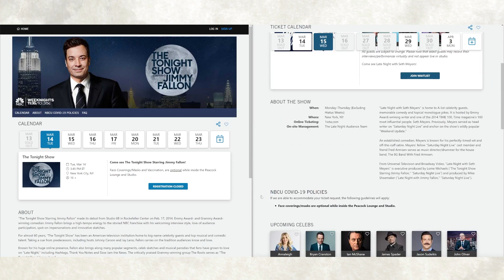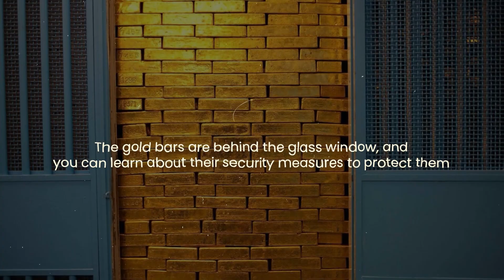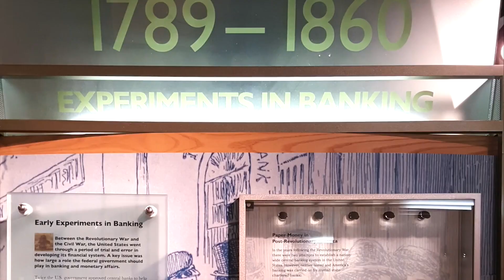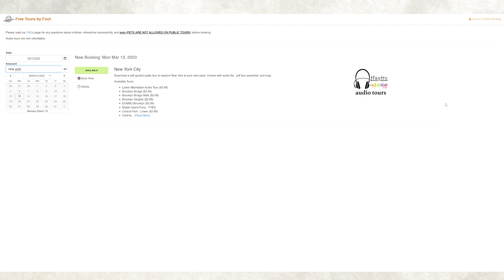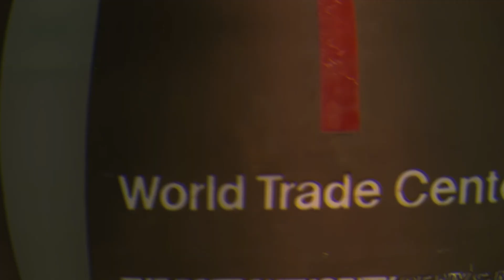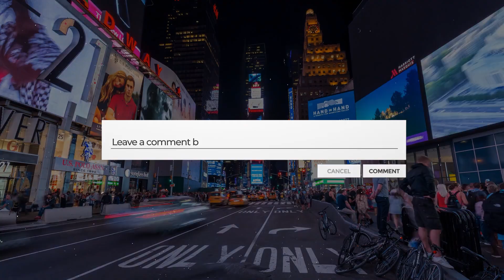BEST 5.5 FREE Things in New York city You Need to know in 2023!!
This video shows the best free things to do in newyorkcity. From attending the biggest shows like Tonight Show with Jimmy Fallon & SNL to cruising in the Staten Island Ferry, New York city has many free things to do. Watch this video to see them all. Watch the video to see all best free things to do in New York city